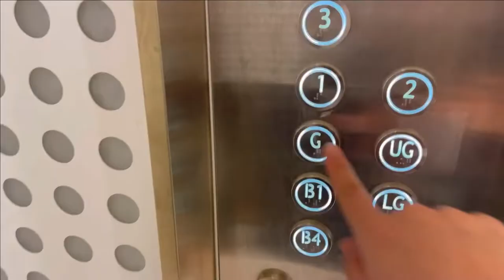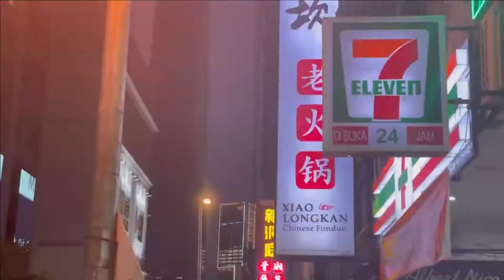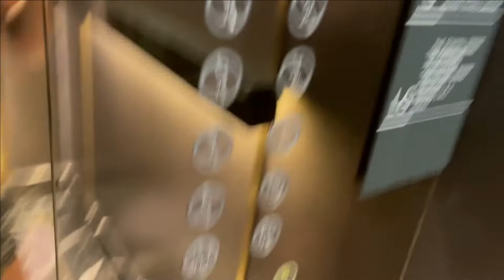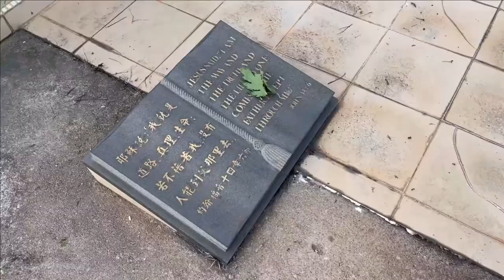CHRISTMAS WEEK in Klang + work + KL (in a hotel) + cemetery + Cheras + home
so blessed to celebrate Christmas with family and loved ones.
stay safe!